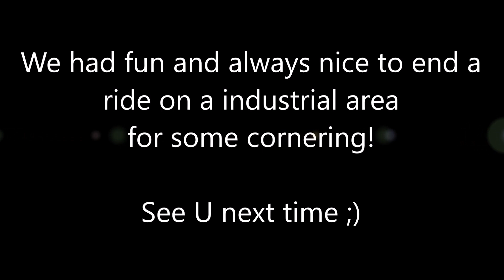Ducati 996 & Honda CBR 1000RR, bikefun 2020.1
Nice ride with a friend on the bikes and we end on a industrial area to have some conering fun...